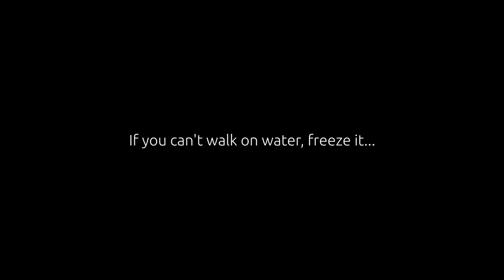What kind of VISA can I get for living in Ecuador?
This is a continuation of my video interview series with Dr. Marcos Chiluisa, founder of EcuaAssist here in Manta and today we are talking about the process of getting your VISA and part two of this video covers questions and answers from our viewers related to last weeks end-of-life video.

In this video, we cover the following topics:

The different types of VISAs that are available for Ecuador
What does the cost cover
FBI Background check
Immigration Interviews if you have a record on your FBI Report
How long are the VISAs good for
and questions and answers from last weeks video

Dr. Marcos Chiluisa
Toll free in North America: 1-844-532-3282